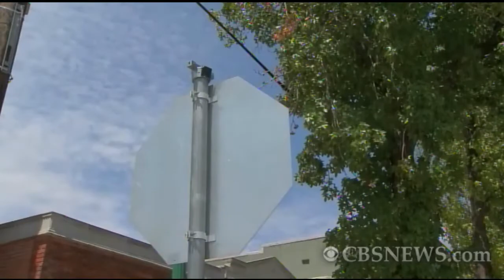The Early Show - Justin Bieber street sign stolen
Just days after Forney, Texas'pre-teen Mayor-for-a-day renamed a street after pop star Justin Bieber, it was stolen. KTVT-TV's J.D. Miles reports.